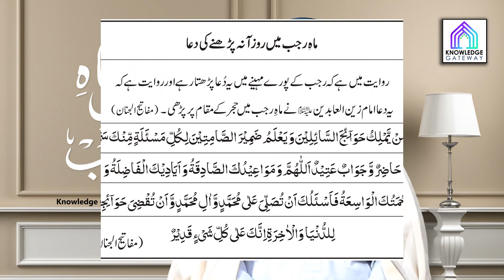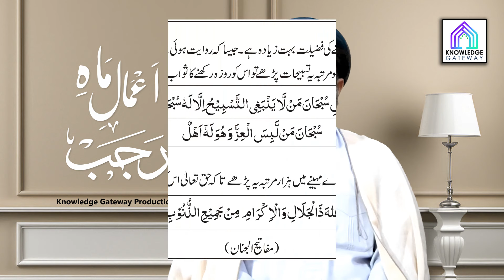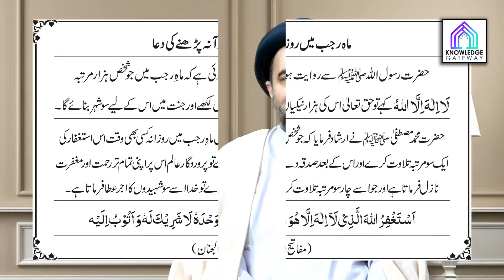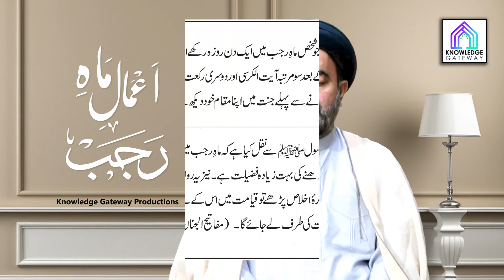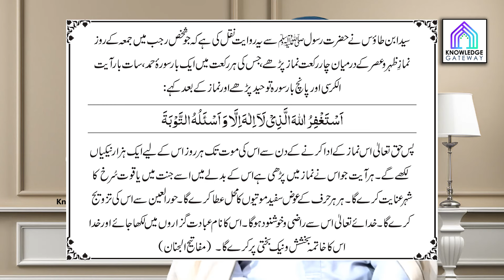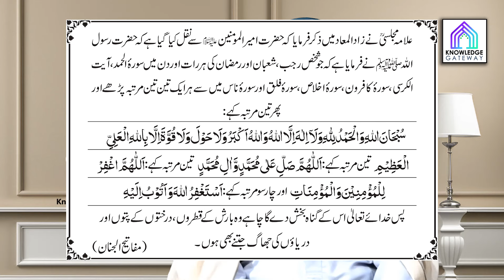8th Rajab Episode | Amaal e Rajab | Maulana Syed Mohammad Ali Naqvi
Date: 8th Rajab 1445
Scholar: Maulana Syed Mohammad Ali Naqvi
Production: Knowledge Gateway Productions